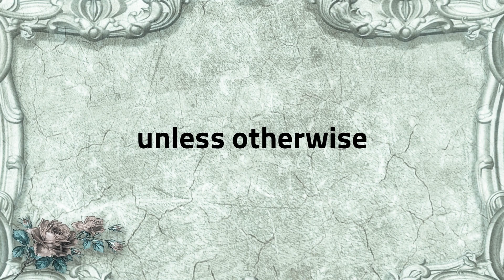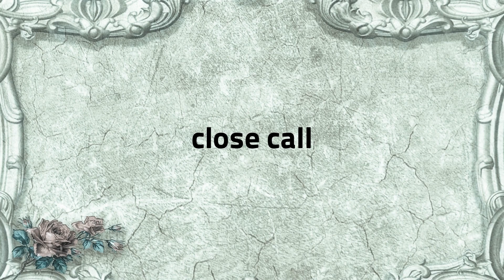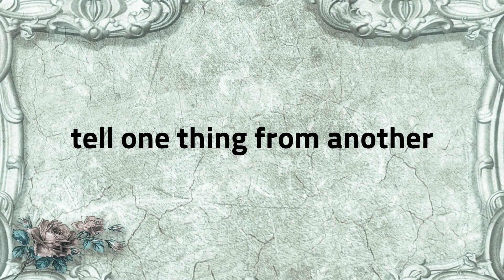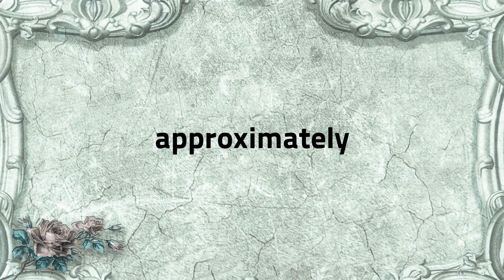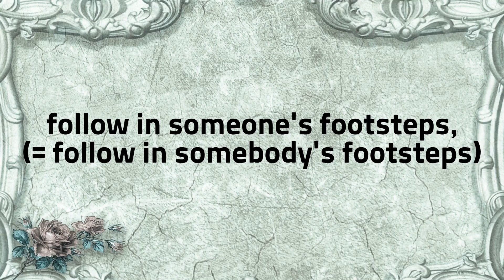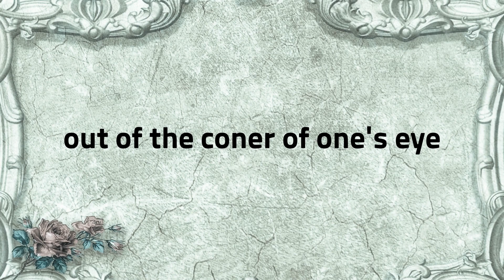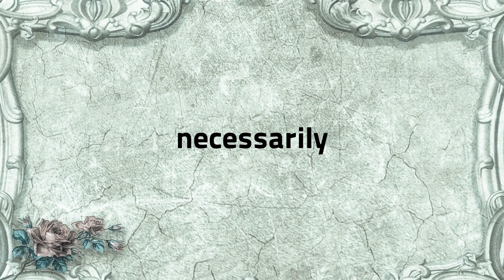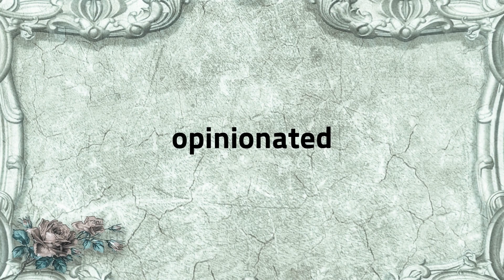Lalla의 떠먹여주는 고급 영 단어, 숙어 50개 3회 반복 듣기 35